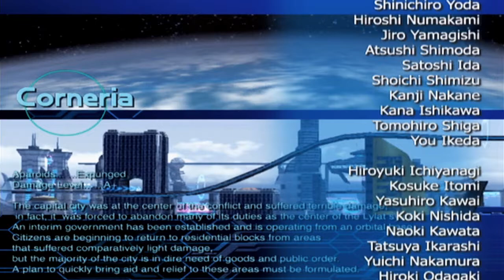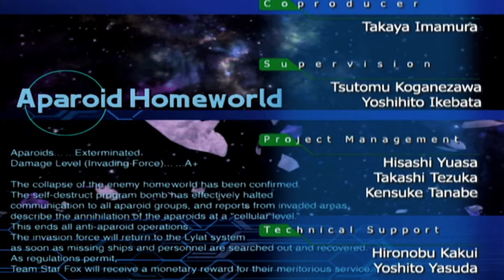Let's Play Star Fox Assault - Mission 10 (2/2) - Sweatin'! REAL FINALE!!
We shoot The Queen with a program to end her once and for all! But The Queen has one last effort to try and survive!